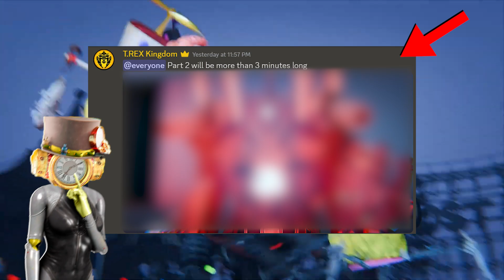TITANS WILL LOSE??? 😱😱😱 SKIBIDI TOILET MULTIVERSE EPISODE 19 LEAKS ALL Easter Egg Analysis Theory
In today's video we'll be looking into the new skibidi toilet multiverse leaks and episode and find out a lot of secrets, easter eggs & tell you all about the new theories and leaks and analyze every frame of the new skibidi toilet multiverse episode!